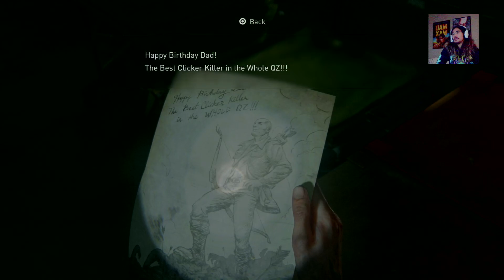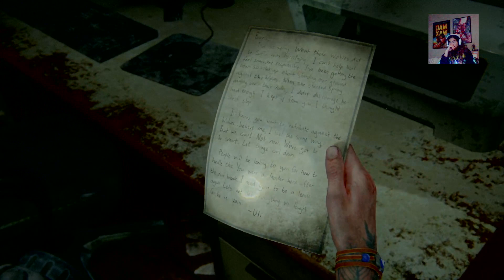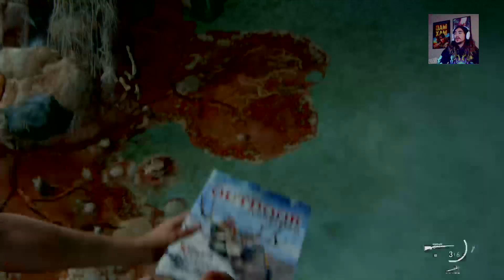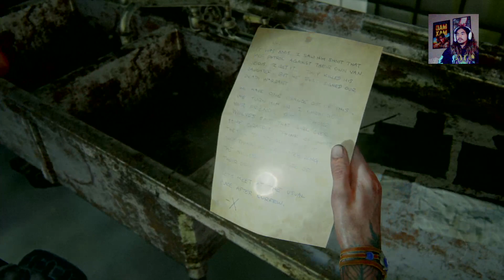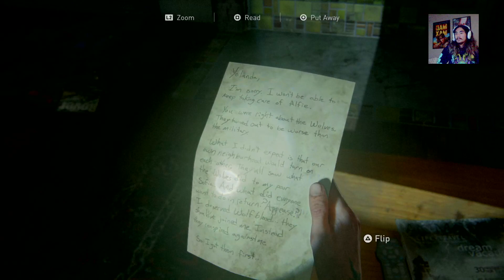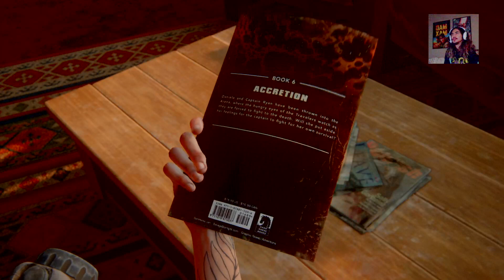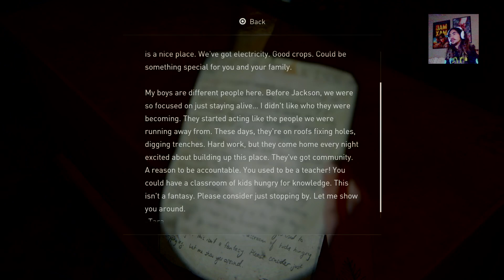Last Of Us Part 2 - Walkthrough Part 7 - I WANTED TOMMY NOT YOU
We search for tommy in this episode and we are incredibly disappointed, but also delighted with some cute flashbacks. Oh yeah we also have to do horrible, horrible things...I don't wanna talk about it, but I fucking did it without hesitating...I'm a monster

Also thinking of doing a give away for the "Last of us Part 2 Special Edition"
Comment what you guys think!
All love!